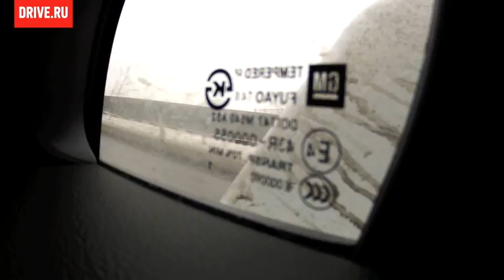2011 Chevrolet Orlando — статика, интерьер и динамика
Тест-драйв компактвэна Chevrolet Orlando.